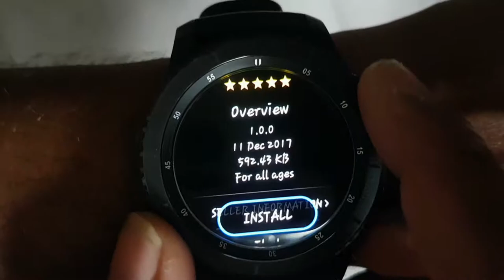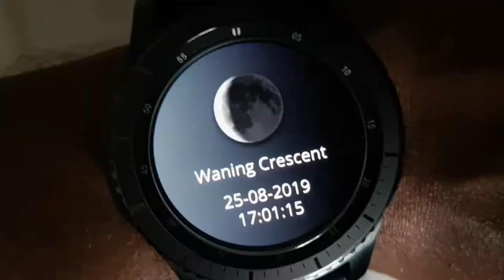Moon Phases - Samsung Gear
Simple Moon phases app for Samsung Gear Watches.

If you like this video , do support.

Thank you. Have a Great Life 😊